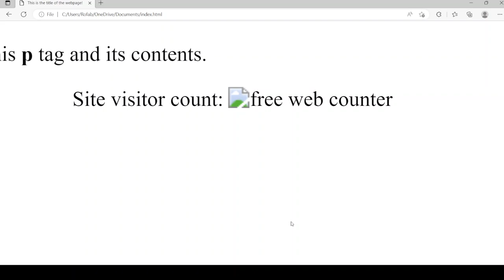I reloaded this page until the visitor count came back.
I was reloading the page until the visitor count came back.